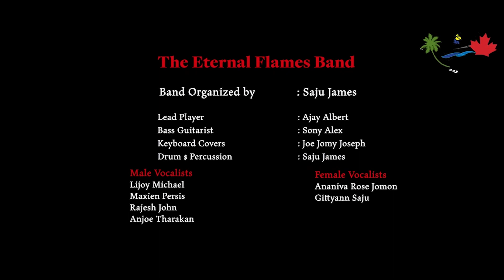Thattukada 2023 - The Eternal Flames Band - Dingara Dingaare live